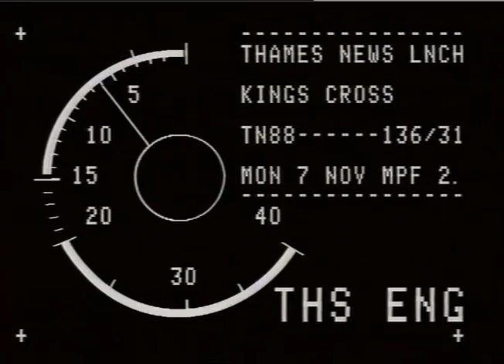TN-88-136-031.m4v | Thames News Archive Footage